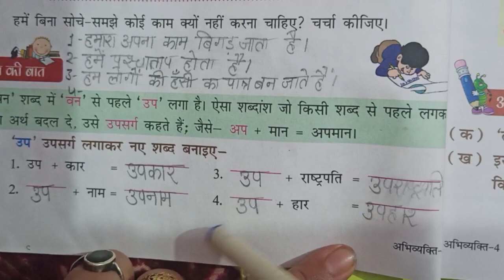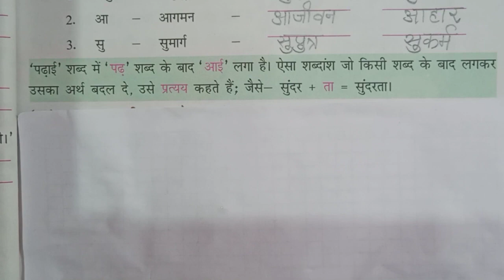Class 4th, Hindi Ch-5(Sarla ki Sujh), Lecture 2